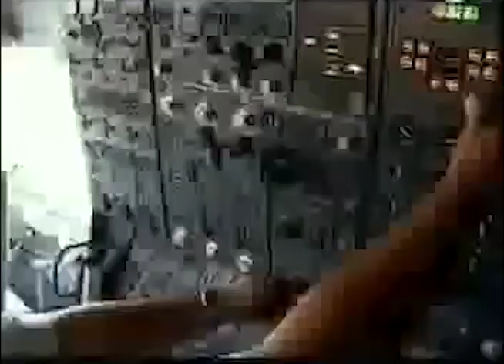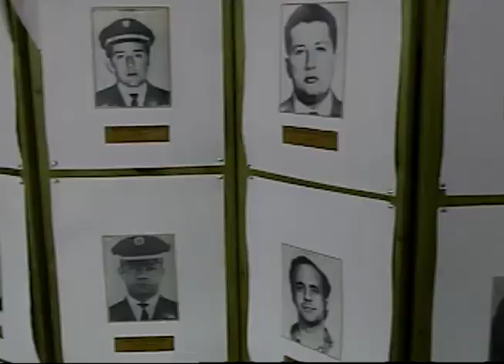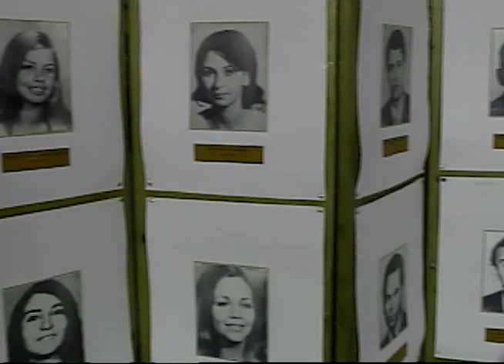Recordando el crimen de Barbados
Este fue unos de los actos de terrorismo más brutales ejecutados por personas al servicio de la CIA en contra de la Revolución Cubana.